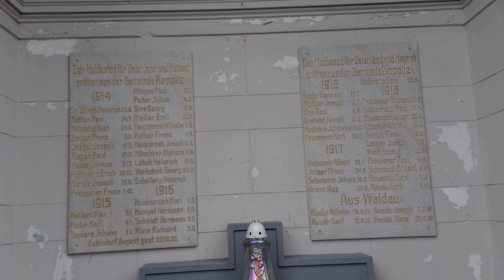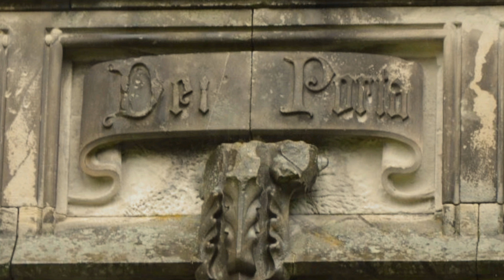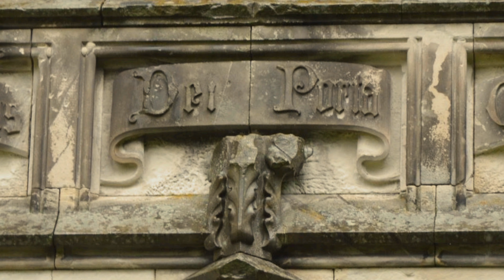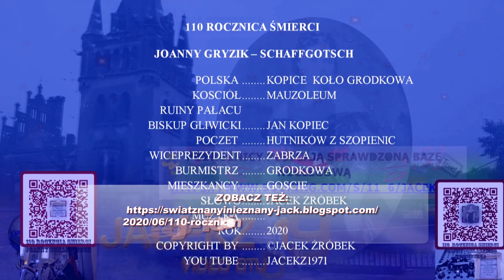Homilia biskupa Gliwickiego w Najświętsze Serce Maryi - Kopice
homilia Biskupa Gliwickiego w 110 rocznicę śmierci Śląskiego Kopciuszka